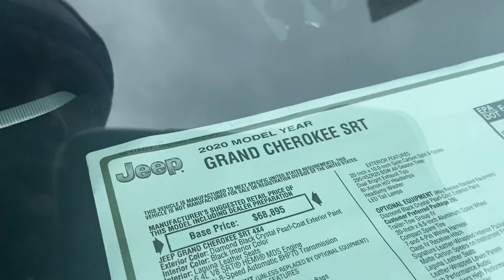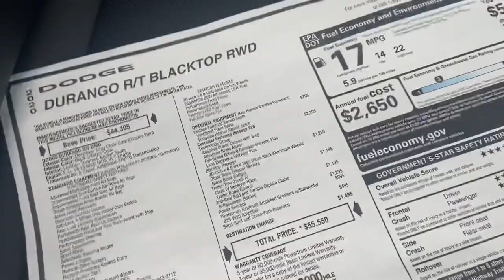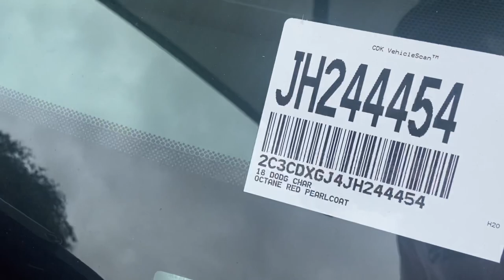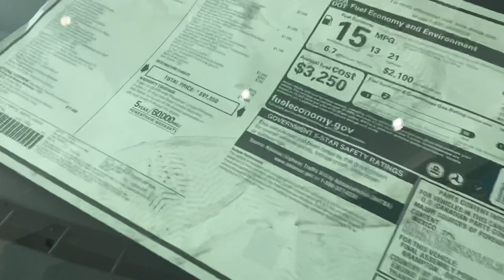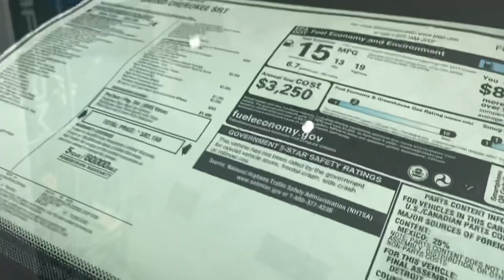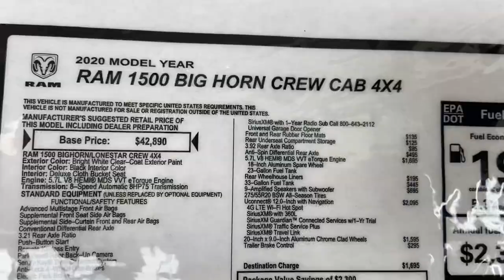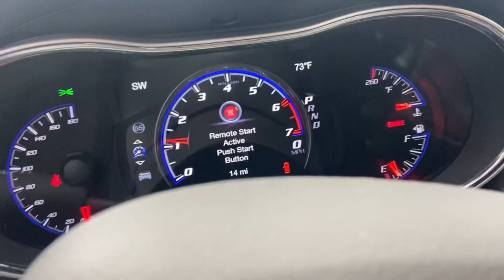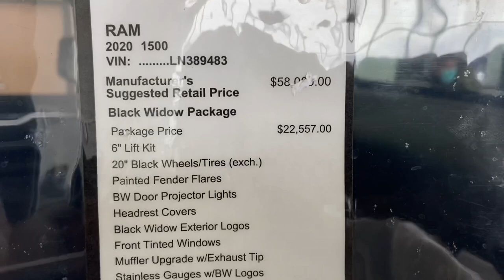2020 diesel ram black widow edition September 11, 2020